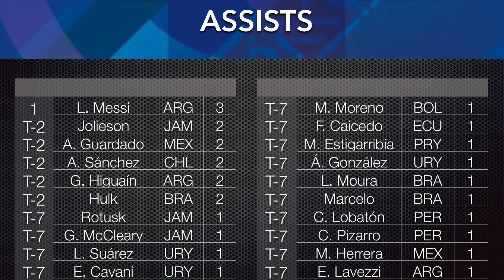PES 2015 Copa América Simulation- Chile vs. Venezuela | Quarterfinal 2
This is the second quarterfinal of this series: a simulation of the 2015 Copa América using PES 2015 for the PlayStation 4. I have edited the uniforms of the teams that will be used, and those settings are unchanged (besides modifications to the uniform markings I did myself) from the ones in the link below.
Group A: Chile, Mexico, Ecuador, Bolivia
Group B: Argentina, Uruguay, Paraguay, Jamaica
Group C: Brazil, Colombia, Peru, Venezuela
(Top two teams and the two best third-place teams advance to the knockout round)

Quarterfinals:
Mexico vs. Jamaica
Chile vs. Venezuela
Argentina vs. Bolivia
Brazil vs. Paraguay

Semifinals:
Jamaica v Winner QF2
WInner QF3 v WInner QF4

Third-Place Playoff:
Loser SF1 v Loser SF2

Final:
Winner SF1 v Winner SF2

The kits that will be used were created using the settings found in the link here:
Big thanks to Alister89 for the kits.
NOTE: The CPU v CPU feature was taken off this edition of the game, so these games will be me taking control of one team via Coach Mode, where I only make tactical changes and substitutions, and NONE of the gameplay itself.
ALSO: Mexico, Jamaica, Paraguay, Ecuador, and Venezuela does not have real-life rosters in the default state of the game. The delay in videos was caused by the fact that the game I simulated was one with fake players. I created the most realistic roster I could with what I have, and despite this, the rosters are incomplete. Mexico and Paraguay have 9 fake players, Venezuela has 10, Ecuador has 8, and Jamaica has 18. I apologize for any inconvenience this causes you.